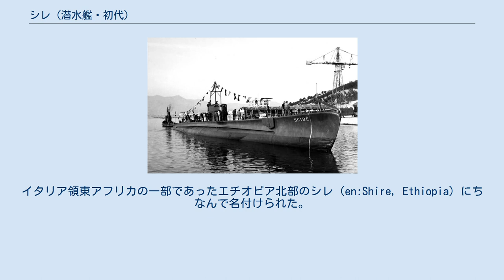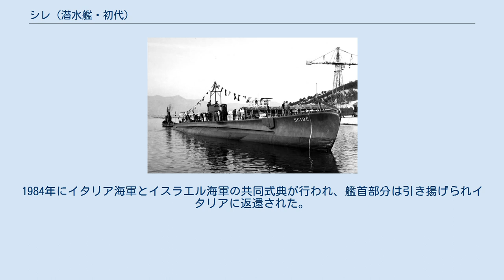シレ (潜水艦・初代)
イタリアの潜水艦シレ（Scirè、シーレ、シィーレ、スキーレなど）は、第二次世界大戦中にイタリア海軍で使用された潜水艦。
1930年代に建造されたアデュア級潜水艦の一隻。
イタリア領東アフリカの一部であったエチオピア北部のシレ（en:Shire, Ethiopia）にちなんで名付けられた。
 シレは1938年1月6日にラスペツィアのOTO造船所で進水し、1938年4月25日に就役した。
開戦時、ラスペツィアに拠点を置く第15部隊（第一潜水艦集団所属、指揮官：アドリアーノ・ピニ）に配属された。
1940年7月10日、地中海西部を哨戒中、フランスの貨物船Cheik（1058 GRT）をサルデーニャ島北部のアスマーレライトから54nmの海域で撃沈した。
 1940年夏、シレはマイアーレと呼ばれる人間魚雷の搭載を可能にする改修工事を行った。
司令塔のサイズを小さくし、デッキガンを撤去し、マイアーレを収容するために3つの水密シリンダーがデッキに取り付けられた。
これらのシリンダーの重量はそれぞれ2.8トンで、最大潜水深度は90メートルまでだった。
1940年9月24日、艦長ジュニオヴァレリオボルゲーゼの指揮下の元、ジブラルタルで行われる最初の特別任務のためにラスペツィアから出撃した。
9月29日の夕方、ジブラルタル海峡に到着したが、攻撃目標だったイギリス海軍のH部隊が地中海を離れて大西洋で活動したため、シレは作戦を一時停止し、基地に帰投した。
 1940年シレはジブラルタル湾を攻撃し、3本のマイア―レを出撃させた。
だが出撃したマイアーレは英国籍タンカー・バーハム号から100メートルのところに立ち往生したため攻撃は成功しなかった。
1941年9月20、シレはジブラルタル湾を再び攻撃し、3隻のタンカーを攻撃、うちフィオナシェル（2444 GRT、1892）が沈没し、他の2隻のRFAデンビーデール（2145 GRT）とMSダーラム（10893 GRT）が損傷した。
イタリア海軍はスペインに恒久的な拠点を作ることを決め、最終的にはアルヘシラスに係留されていたオルテラと呼ばれる船を海軍の破壊工作活動のための恒久的な基地に変えた。
 シレは敵の海域で多くの任務を達成した。
これらのうち、最も重要なのは1941年12月3日に行われた。
シレは3つの人間魚雷を携えてラスペツィアを出港し、エーゲ海のレロス島で6名のフロッグマン部隊と合流した。
12月19日には、エジプトのアレクサンドリア港沖に到着、マイア―レ部隊を発進させた。
出撃したマイア―レ部隊は戦艦ヴァリアントと戦艦クイーン・エリザベスとタンカー1隻、駆逐艦ジャーヴィスを大破させる戦果を上げた（アレキサンドリア港攻撃）。
 1942年8月10日、シレは、ハイファ湾をマイア―レ部隊で攻撃する任務を実行中ににイギリス海軍のトロール船Islayによって、港から約11キロ（5.9 nmi）の海域で攻撃され、沈没する前に短時間浮上したが、その際に第300沿岸砲兵部隊に砲撃され止めを刺された。
 32メートル（105フィート）の深さにある沈んだシレの残骸は、人気のダイビングスポットとなり、またイスラエル国防軍のシャイェテット・13部隊の訓練場所になった。
1984年にイタリア海軍とイスラエル海軍の共同式典が行われ、艦首部分は引き揚げられイタリアに返還された。
 ^ 日本語表記は資料によりまちまちではっきりしない。